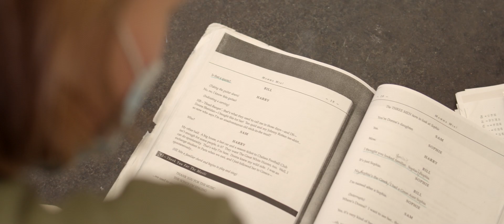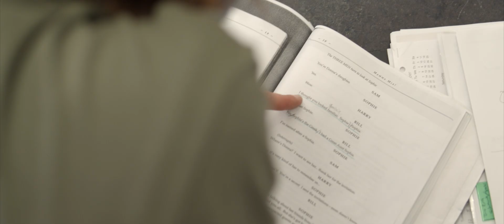Theatre Company - Short Documentary (2021-2022)